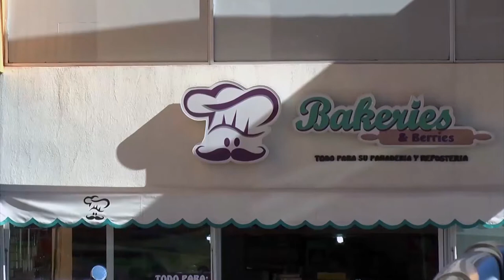Habrá Presencia de los Afiliados de la Canirac en la Feria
Víctor Legaspi, presidente de la Cámara Nacional de la Industria de Restaurantes y Alimentos Condimentados Canirac, informó que 13 restaurantes afiliados se instalarán en el circuito de la feria durante el periodo de la celebración, mientras que otros 20 establecimientos continúan en pláticas con el Patronato.

El empresario restaurantero, comentó que por instalarse en el periodo de feria, les cobrarán entre 15 mil y 100 mil pesos, depende del lugar en donde se coloquen.